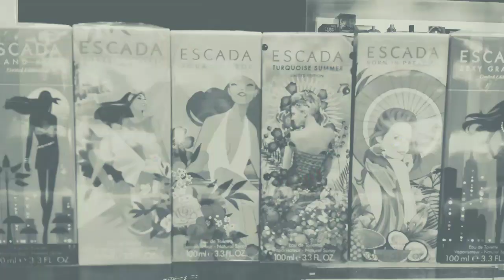ALL About ESCADA Parfume (feminim,girly n sexy )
Hallo bro dan sis dari seluruh penjuru nusantara indonesia apa kabarnya dan jumpa lagi di edisi tentang all about escada parfume (feminim,girly n sexy). parfume yg sangat sweet n sexy ini memang diperuntukkan untuk para wanita di luar sana. karena type untuk pria nya sangat amat sedikit sekali. jadi escada hampir semua nya yg beli adalah perempuan. nah sperti apa type n harga merk ini ?